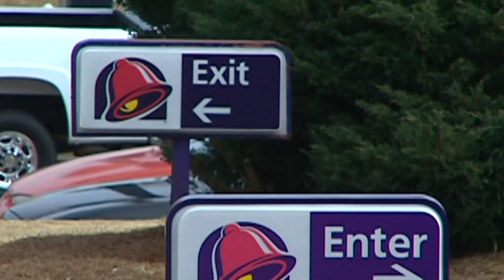Gen-Z is obsessed with Chik-Fil-A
There's a new survey that shows Gen Z chooses Chick Fil A as its top restaurant. Starbucks came in second followed by Chipotle